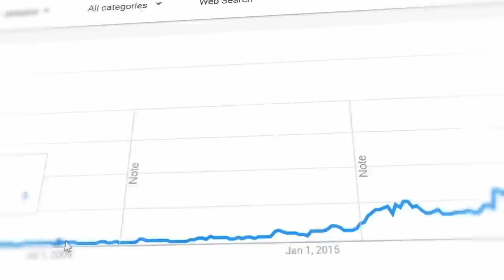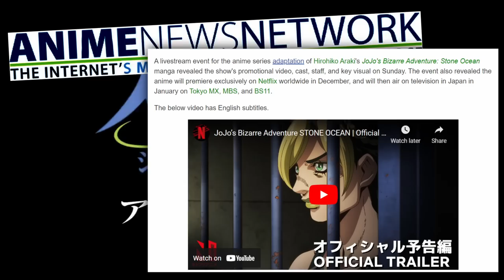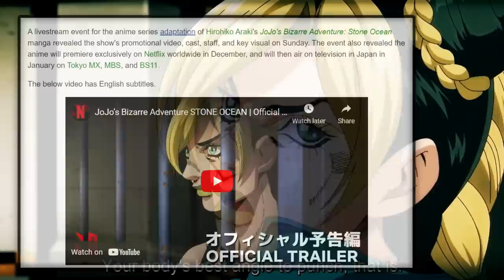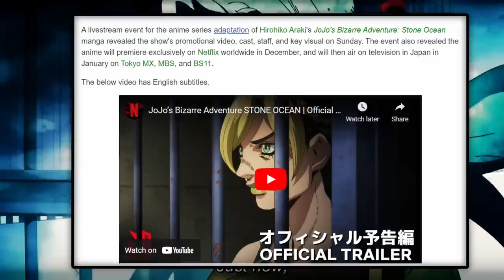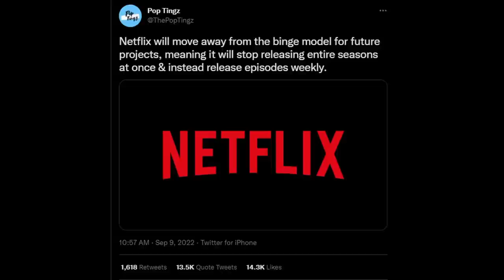How Netflix Destroyed HYPE For JoJo's Bizarre Adventure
METAs - Netflix yeeted the hype for Stone ocean and JoJo's Bizarre Adventure and that makes me sad